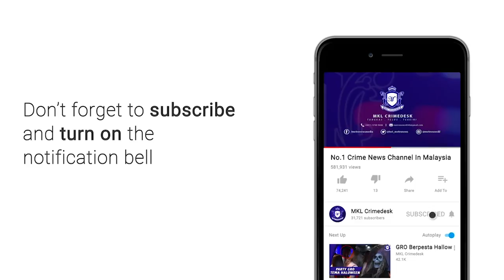MKL Crimedesk | 5 Termasuk Empat Beradik Hadapi Dua Tuduhan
empat lembaga pengarah dan seorang pengurus kilang mengaku tidak bersalah di mahkamah sesyen selayang atas pertuduhan melepas dan melupuskan bahan buangan mengandungi bahan berbahaya ke sungai gong, rawang.

empat ahli lembaga pengarah yang juga adik-beradik itu ialah yip kok wai, 53; yip kok mun, 58; yip kok kuin, 70 dan yip kok wong, 60.

seorang lagi ialah pengurus bengkel ho voon leong, 59.

kesemua mereka mengaku tidak bersalah atas dua pertuduhan yang dibacakan te di hadapan hakim syafeera mohd said.

bagi pertuduhan pertama, kesemua mereka didakwa melakukan khianat dengan menyebabkan bahan buangan yang mengandungi bahan berbahaya daripada bengkel yip chee seng & sons sdn bhd dilupuskan ke dalam alur air yang akan mengalir ke dalam sungai gong dengan mengetahui bahawa ia akan menyebabkan susut bekalan air bagi minuman manusia.

tertuduh didakwa melakukan perbuatan itu di di kampung sungai dua, rawang antara 2 dan 3 september lalu mengikut seksyen 430 kanun keseksaan yang memperuntukkan hukuman penjara lima hingga 30 tahun dengan denda atau kedua-duanya, jika sabit kesalahan.

mengikut pertuduhan kedua, mereka dengan niat bersama dituduh telah melepaskan bahan buangan mengandungi bahan berbahaya dari bengkel sama ke dalam alur air yang akan mengalir ke sungai sama tanpa lesen, di tempat dan masa sama.

bagi kesalahan itu, mereka didakwa mengikut seksyen 25(1) akta kualiti alam sekeliling 1974 yang memperuntukkan hukuman denda 100 ribu ringgit atau penjara hingga lima tahun atau kedua-duanya, jika sabit kesalahan.

hakim syafeera mohd said tidak membenarkan kelima-lima lelaki itu dibebaskan dengan ikat jamin sementara menunggu sebutan kes pada 27 oktober depan.